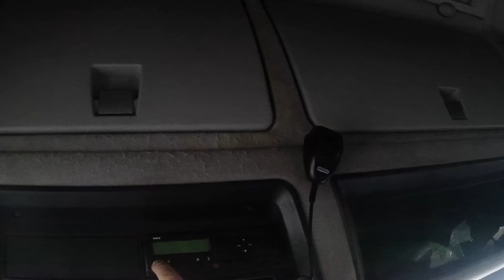Mergem la un meci în Milano?